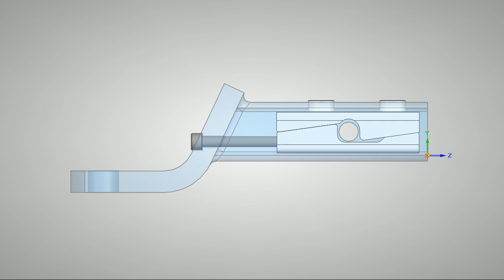Pull Dog Trailer Hitch Animation